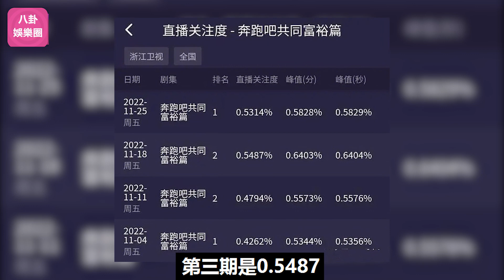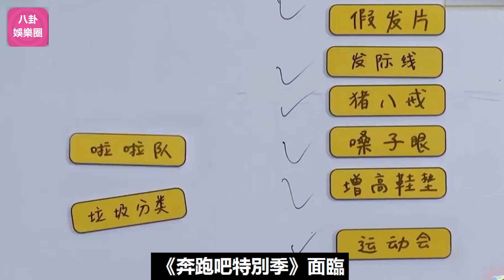《奔跑吧特別季》第四期收視讓人驚喜，周深的熱度硬鋼世界杯，但對節目組的考驗卻開始了！周深